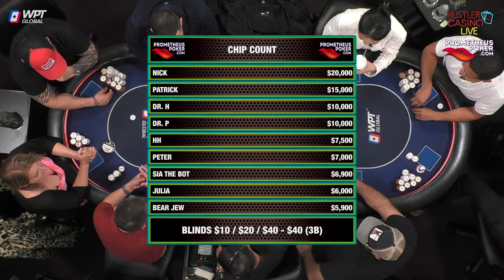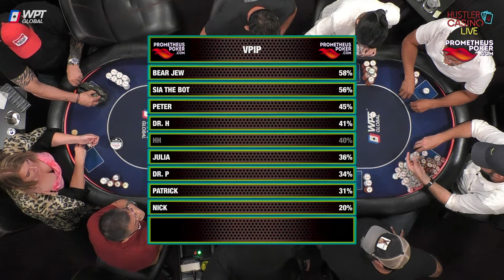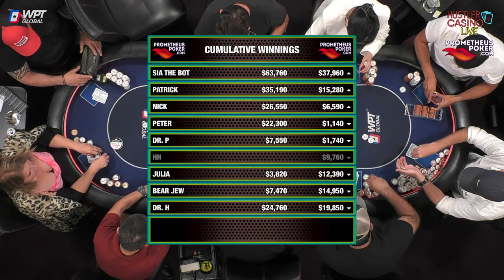THIRSTY THURSDAY!! Sia, Bear Jew, Nick V, Peter the Rec, Dr. H, Dr. P - Commentary by DGAF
Executive Producer: Nick Vertucci
Executive Producer: Ryan Feldman
Director: Neve Levy
Head of Video Production:  Kyle Ravreby
Audio Technician: Gerry Feldman
Graphics Technician: Mike Peluso
Video Production: Aatmaj Kapoor, Nathan Ramirez
Animation: Alejandro Indriago
Casino GM: Shaun Yaple
System Engineer: Brett Drolet
Production Coordination: Clint Santiago Dahl

$0 - $10k = 💰
$10k - $20k = 💰💰
$20k+ = 💰💰💰

0:00 Countdown ⏰

32:25 Player Introductions
34:34 Starting Chip Counts

35:08 Bear Jew 44 v Julia J5 💰💰
1:02:54 Nick QQ v Patrick AK 💰💰

1:08:41 Cumulative Winnings I 📊

1:21:09 Nick A4 v Patrick J9 💰💰💰
1:35:03 Dr. H TT v Julia AJ 💰💰

1:37:45 Cumulative Winnings II 📊

2:17:33 Dr. P JJ v Sia the Bot 96 💰💰

2:28:18 Cumulative Winnings III 📊

3:04:04 Bear Jew JJ v Peter T8 💰
3:34:24 Sia the Bot A7 v Bear Jew 62 💰
3:43:36 Sia the Bot KQ v Peter AK 💰💰
3:49:47 Bear Jew QT v Sia the Bot AJ 💰💰

3:54:37 Cumulative Winnings IV 📊

4:16:35 Sia the Bot K7 v Bear Jew 42 💰💰

4:18:47 Cumulative Winnings IV 📊

4:29:51 Dr. H AJ v Patrick 22 💰💰💰
4:38:11 Sia the Bot AA v Dr. P JJ v Bear Jew KQ 💰💰

4:43:32 New Poker World Record!

4:46:44 Cumulative Winnings V 📊

4:56:56 Peter 43 v Sia the Bot A2 💰💰💰 Biggest Pot in Thirsty Thursday History

5:04:42 Cumulative Winnings VI 📊

5:15:33 Peter T7 v HH AT 💰💰

5:28:09 Final Statistics 📈
5:29:10 Ending Credits 🎥